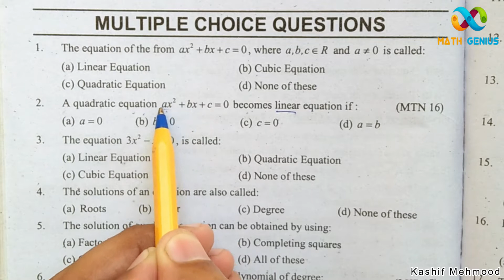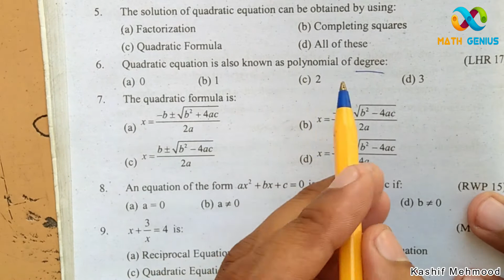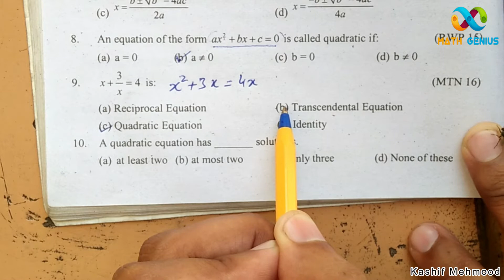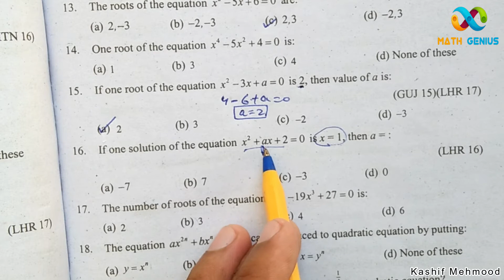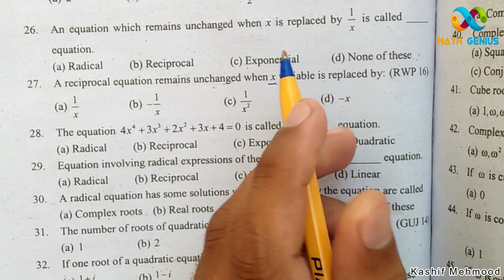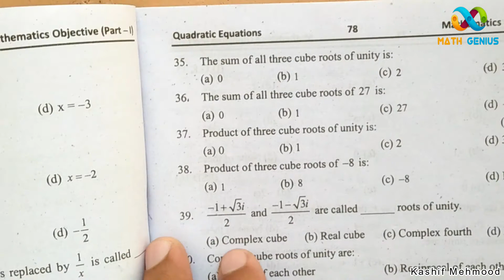Class 11th, Math, MCQs, Ch#4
Class 11,Math,MCQs
1st Year Math, Important MCQs
Math, All Punjab Boards MCQs